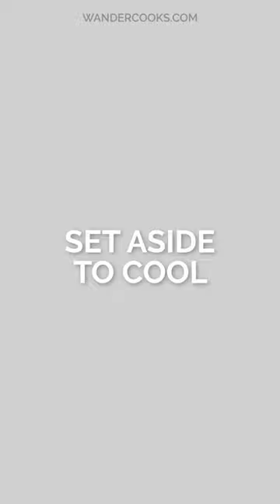Super Easy Australian Trifle with Custard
This is THE Aussie trifle for busy cooks. Perfect for celebrations or Christmas, we’ve made this quick, easy and hassle free. Loaded with custard, cream and iconic port wine jelly for an Australian trifle to impress!
9 ingredients
Produce
1 cup Fruit, canned
1 Fruit, fresh
Condiments
2 packets Port wine jelly
Baking & Spices
1 tsp Icing sugar / powdered sugar
150 g Sugar
2 tsp Vanilla essence
Bread & Baked Goods
400 g Swiss jam roll
Dairy
1 3/4 kg Custard
600 ml Thickened cream
Food Club